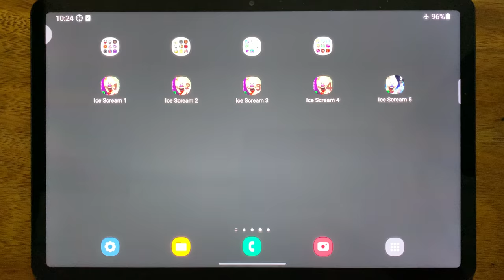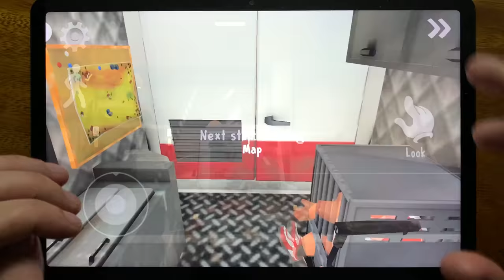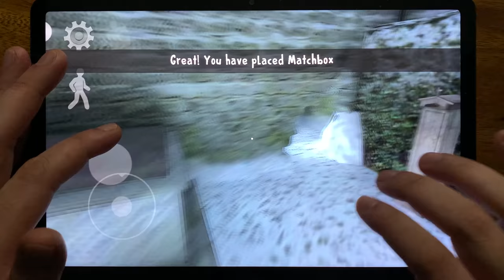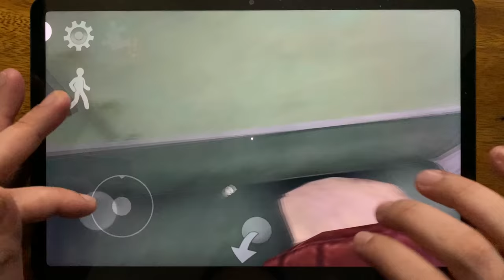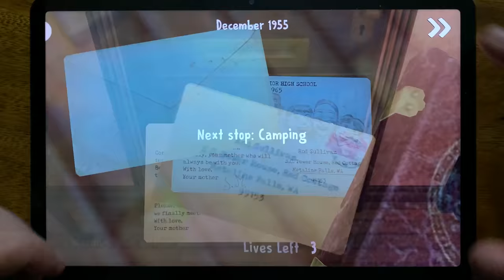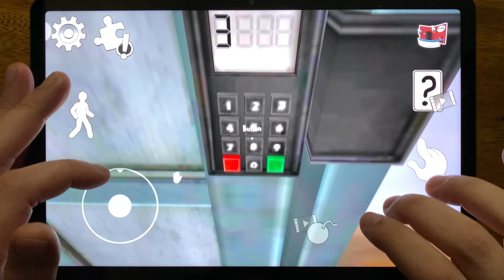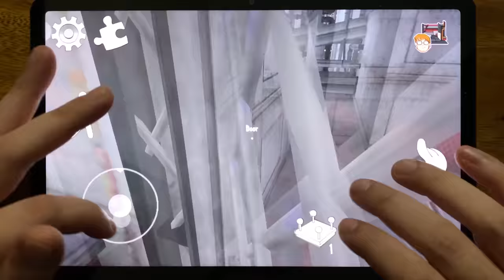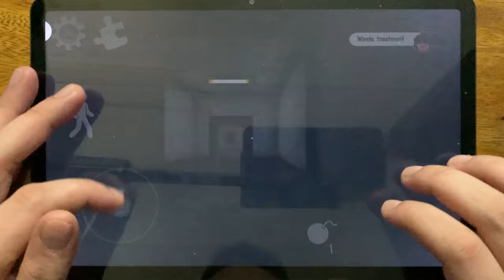Ice Scream 1 🍦 Ice Scream 2 🍦 Ice Scream 3 🍦 Ice Scream 4 🍦 Ice Scream 5 - Gameplay Walkthrough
Ice Scream 1 🍦 Ice Scream 2 🍦 Ice Scream 3 🍦 Ice Scream 4 🍦 Ice Scream 5